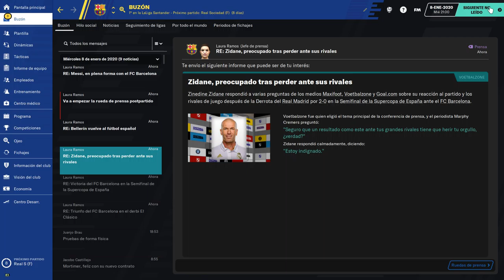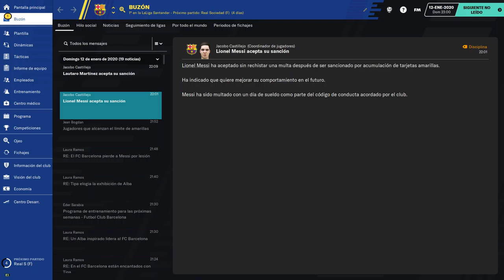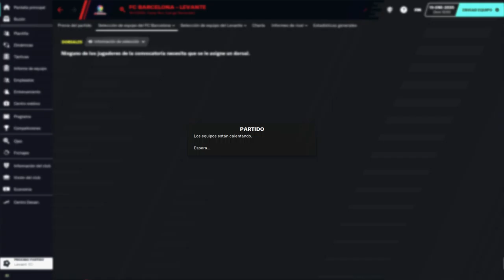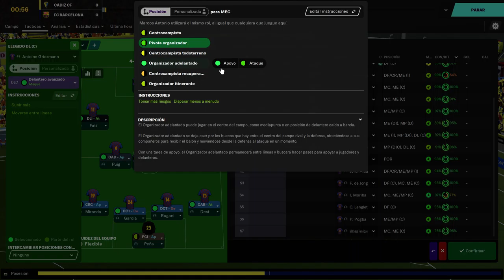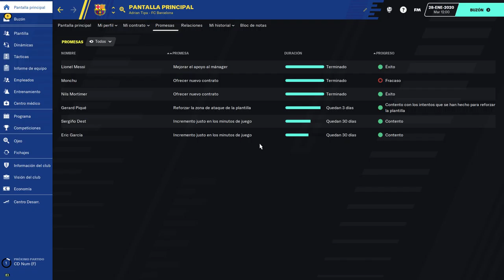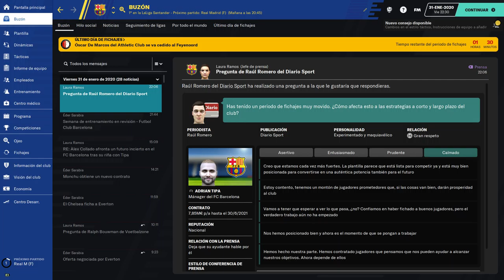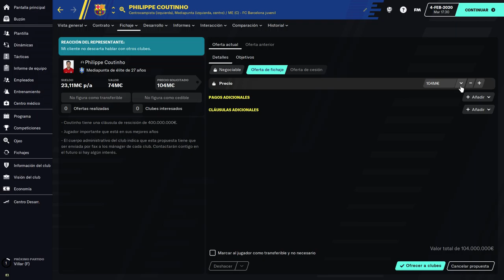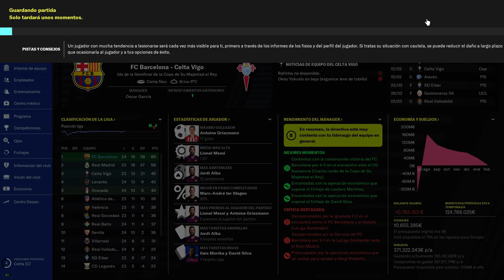7# Football manager 2021